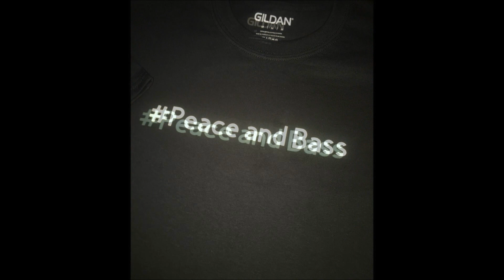Wolfram 4500 And 2 Death Penalty Shredder 12's *SELF MADE ALT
Wolfram 4500 And 2 Death Penalty Shredder 12's *Self Made Alt. Yeah this is such a sleeper trunk build. Loud and Cool AF Too! Self made Alternator, Nice electrical, Sounded and Looked Great!

2 Custom Incriminator Audio Death Penalty 12's with the Shredder Upgrades (Take a peek at them I must say I was impressed with that option. Tons of features including a landing a little larger than 10 inches and 4+ inch VC) Too much to list here.

Definitely one cool drama free basshead :)  Exactly why he needs to sport a # Peace and Bass Shirt.

Keep up the great work!

If your reading this far into it all - Thank you for stopping by and I appreciate you.

Coming soon 4K, different, Entertaining, Informative, Cool, Interesting ;-) its here with more to come.

Peace and Bass Hoodies are in stock as well as the soon to be famous Famous # Peace and Bass Shirts and batteries yes Batteries..